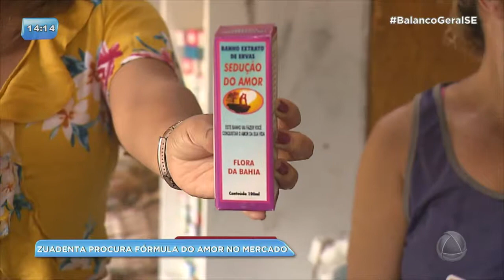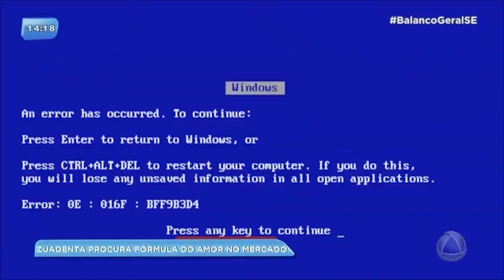Zuadenta busca fórmula para desencalhar neste dia dos namorados - 12/06/18 - BGSE